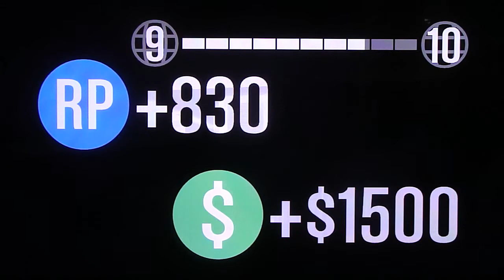GTA Online: Pier Pressure pt.2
Me and Diesal running Pier Pressure mission.